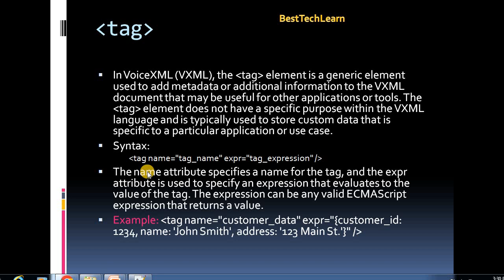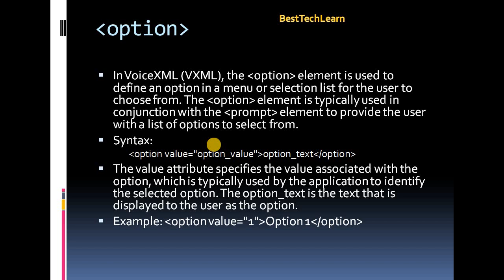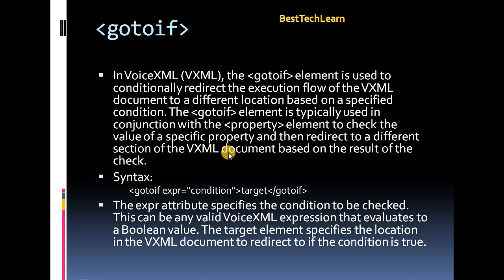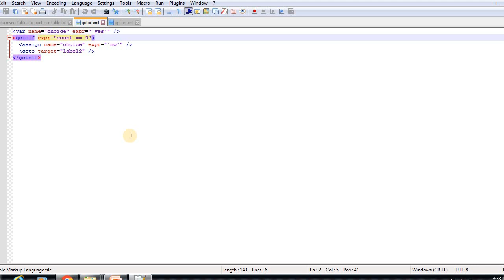VXML Tutorials telugu #19 - tag, meta, option, gotoif Elements/tags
VXML Tutorials #19 - tag, meta, option, gotoif Elements/tags
VXML Tutorials - VXML Elements / tags IVR Contact Center #5